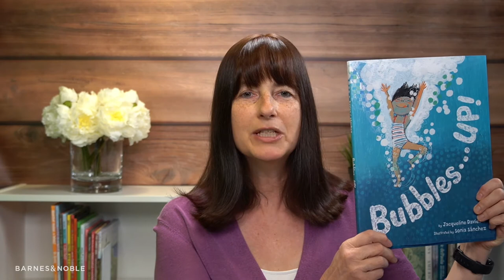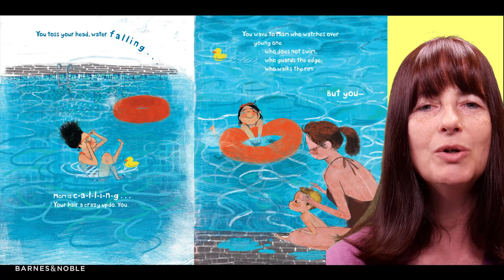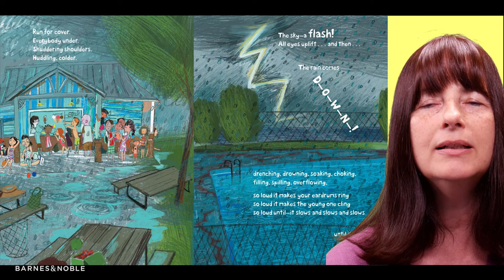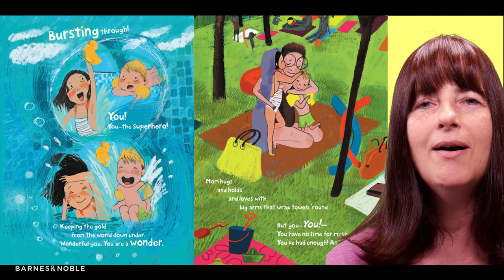BNStorytime: Jacqueline Davies reads BUBBLES . . . UP!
Enjoy this reading of BUBBLES . . . UP! for virtual BNStorytime!

Find activity sheets and more Storytime fun at: BN.com/Storytime